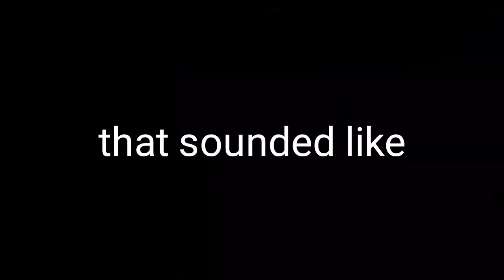Playtime fnf sounds familiar #3